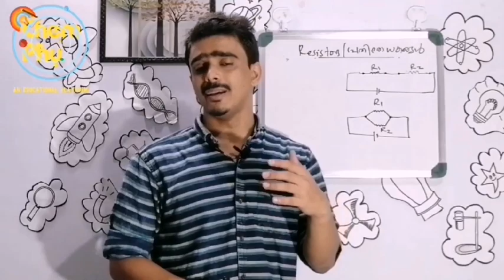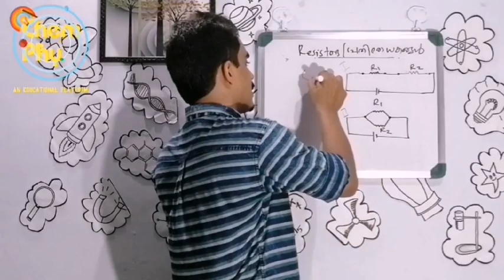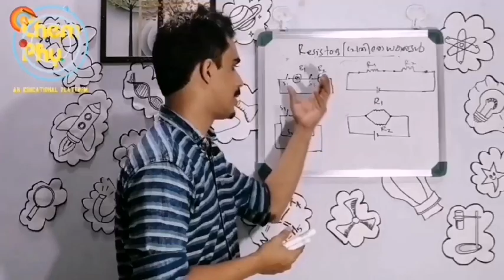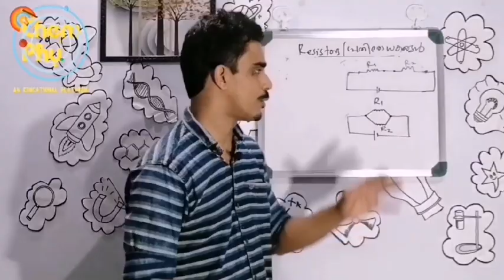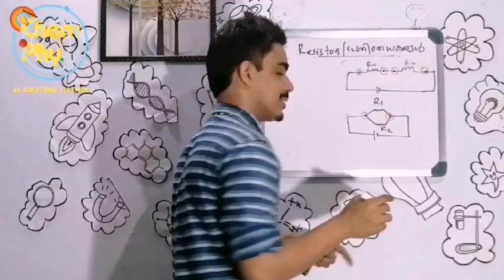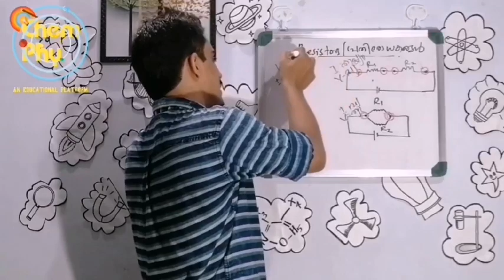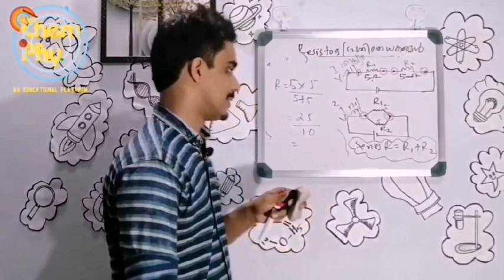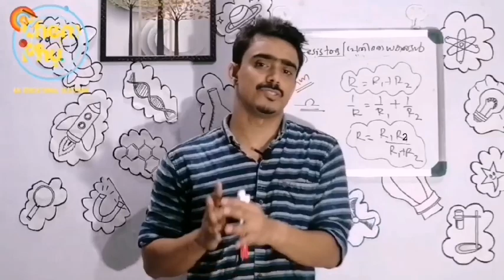10th Physics | 1st Chapter | Part 3 | Effects of Electric current | വൈദ്യുത പ്രവാഹത്തിന്റെ ഫലങ്ങൾ